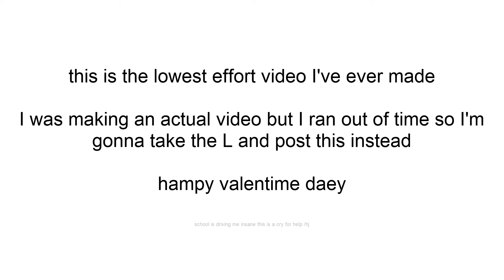boys meme (filler lmao)